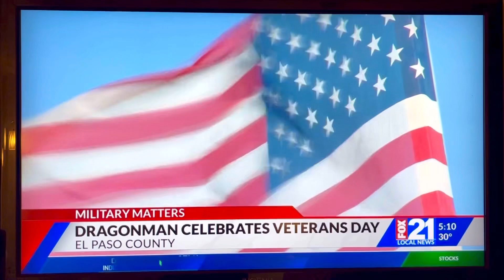The News Covers Flag Display at Dragonman’s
A big thanks to our local news, FOX21 News for highlighting our efforts to honor veteran’s in the local community. Check it out 🇺🇸